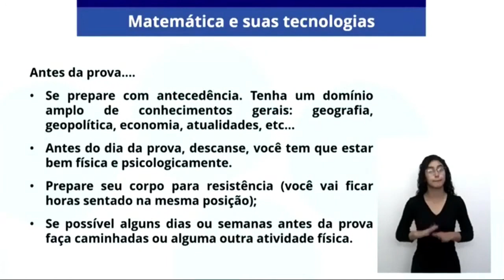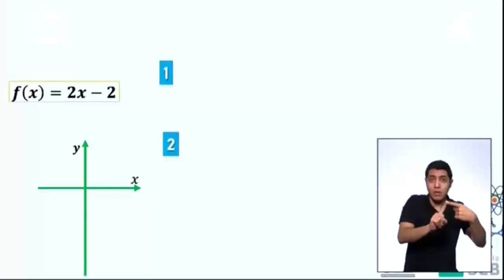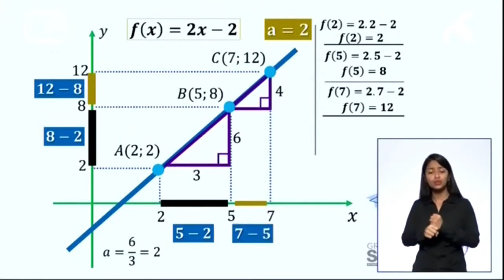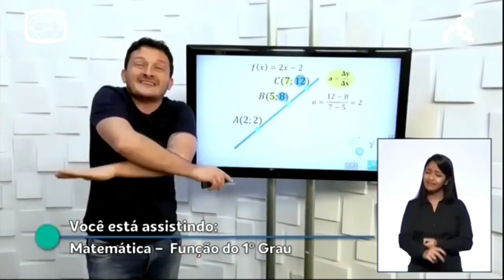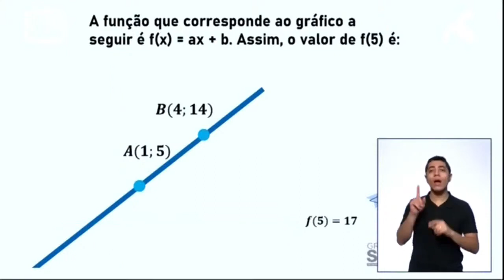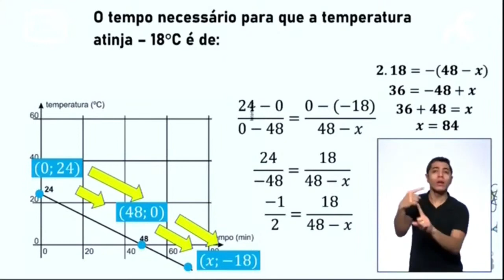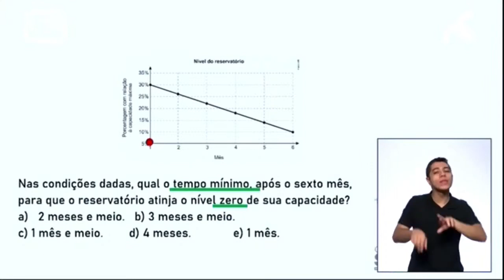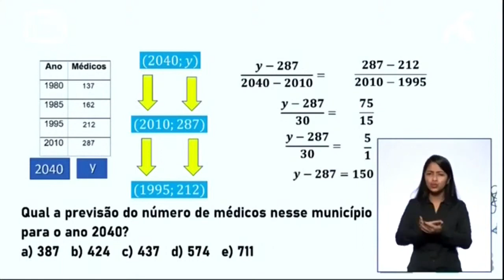29/08/21 - ENEM - Função de primeiro grau - Aula 13